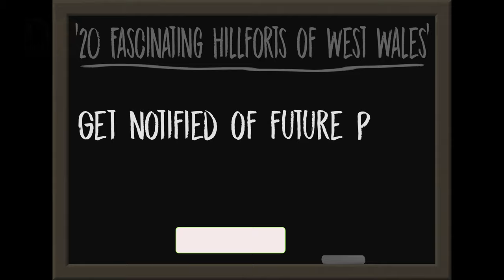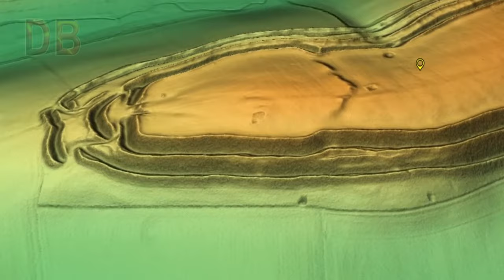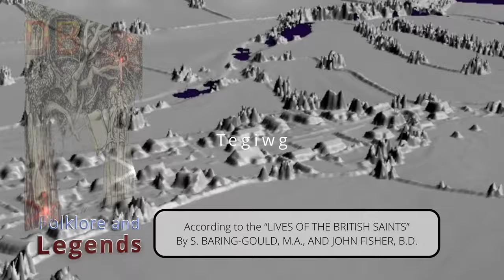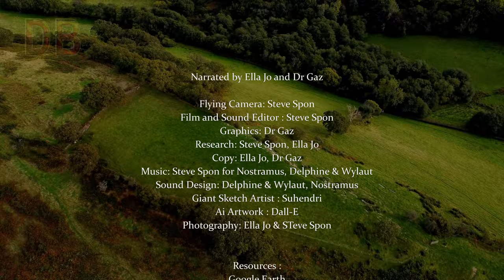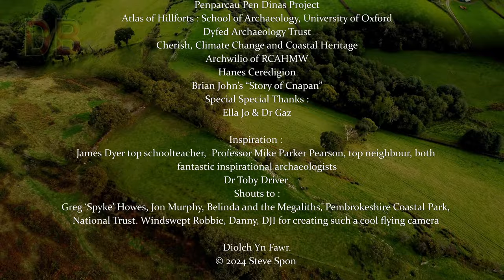Revealing Episode FOUR of 20 Fascinating, some never seen before, Iron Age Hillforts in West Wales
If you would like to make a donation please head over and make your PayPal payment to

"20 Fascinating Hillforts of West Wales" Episode Four"

Many of these Welsh Hillforts are largely unknown and are not accessible or viewable to the public. Unlike some of the more iconic and accessible Hillforts in eastern Britain. So let us introduce you to some of the Iron Age gems from one of the remotest areas in southern Britain!

If you would like consider helping me out to cover the cost of making these videos it would be humbly appreciated. This stuff does actually cost in travel, data storage equipment etc and although I create content because I love doing it, the recent price hikes here in the UK have cut a deep swathe's into our budgets. The best way to help would be to make a small donation to my PayPal account.

A Dronescaping Britain Production
Directed and Produced by Steve Spon
for
Diamond Seeds Media Productions
Narrated by Ella Jo and Dr Gaz

Flying Camera: Steve Spon
Film and Sound Editor : Steve Spon
Graphics: Dr Gaz
Research: Steve Spon, Ella Jo
Copy: Ella Jo, Dr Gaz
Sound Design: Delphine & Wylaut, Nostramus
Giant Sketch Artist : Suhendri
Photography: Ella Jo, Steve Spon
Ai Artwork : Dall-E

Resources :
Google Earth
Ordnance Survey
Gary Lock, Atlas of Hillforts
Lidar: LIDAR Composite First Return DSM 2020 - 1m  (retired) Open Government Licence, 2020
Plan of Foel Drygarn Hillfort made by the Geography Department of Portsmouth Polytechnic, from original aerial surveys by RCAHMW, scale 1:1000. Coflein

Special Thanks :
Audrey Peebles and Bob Marshall for Fife Coast and Countryside Trust
Dr Toby Driver ‘s informative books  “Hillforts of Cardigan Bay” and “Hillforts of Iron Age Wales”
Stuart Fry, Drystone structure specialist
Martin Price for info on the Garn Goch Forts
Penparcau Pen Dinas Project
Atlas of Hillforts : School of Archaeology, University of Oxford
Dyfed Archaeology Trust
Cherish, Climate Change and Coastal Heritage
Archwilio of RCAHMW
Brian John’s “Cnapan”
Special Special Thanks :
Ella Jo & Dr Gaz

Inspiration :
James Dyer,  Professor Mike Parker Pearson, top neighbours and fantastic Archaeologists
Dr Toby Driver
Shouts to :
Greg ‘Spyke’ Howes, Jon Murphy, Belinda and the Megaliths, Pembrokeshire Coastal Park, National Trust. Windswept Robbie, Danny, DJI for creating such a cool flying camera
Stuy of West Wales Hillforts Citations

Hadrianus Maiden Castle Multivallate Hillfort

Chalk pit
Nigel Mykura / Chalk pit near Muckleford

Ox Pulling Sled
Jackson, Public domain, via Wikimedia Commons

Chariot Burial
Gastebois & Fourdrignier, Public domain, via Wikimedia Commons

Further reading:
Toby Driver: The Hillforts of Cardigan Bay
Toby Driver: The Iron Age Hillforts of Wales